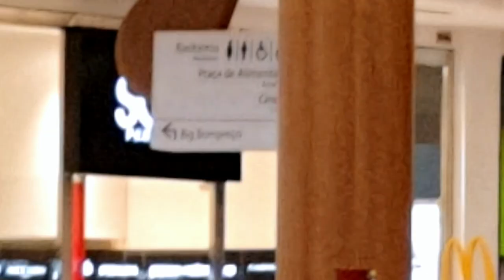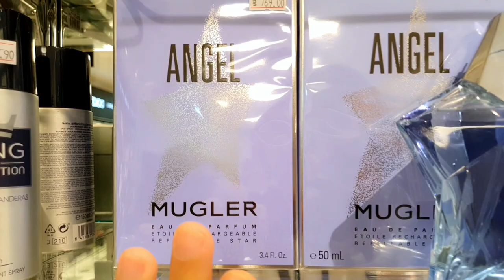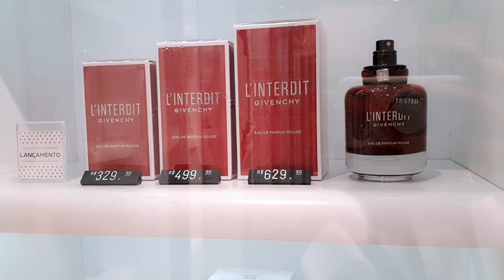VLOG - Shopping Day - Provando Os Lançamentos OOH Decepção...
Olá perfumados, tudo bem? Vamos para mais um vlog maravilhoso nesse canal, fui ao shopping conhecer os perfumes lançamentos tudo hehehe e comendo uma bela pizza.

PERFUME10
JULIETTE15
BV15CONECTA
CONECTA10